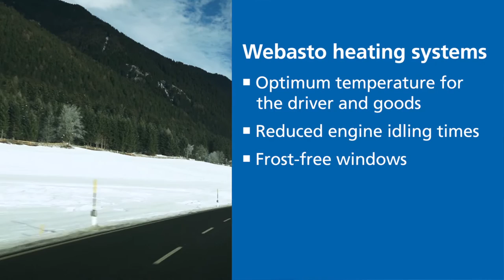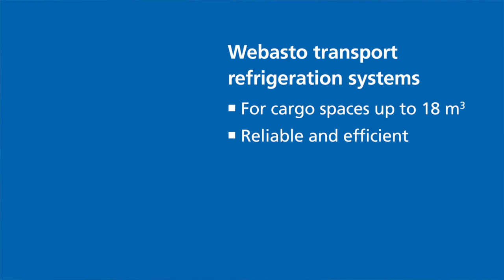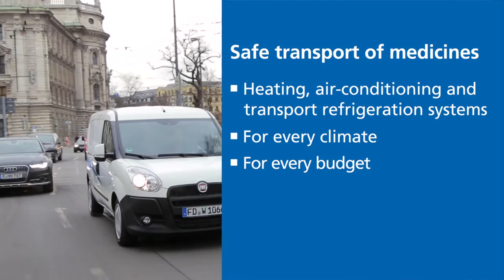Webasto Transporter - Heating and Cooling from one single source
We offer a wide range of high-performance systems to suit specialized transport requirements. Whether it is fresh produce, temperature-sensitive medication or a driver's cab at a comfortable temperature - we have a tailor-made solution for all vehicle types and for all purposes.